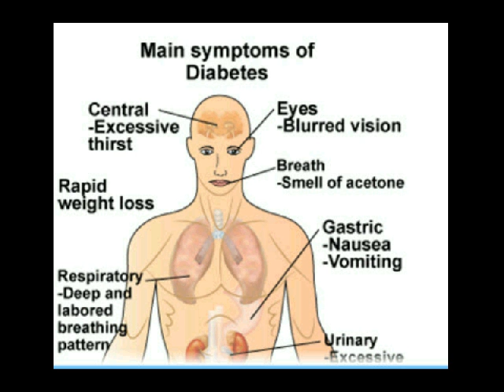definisi diabetes melitus